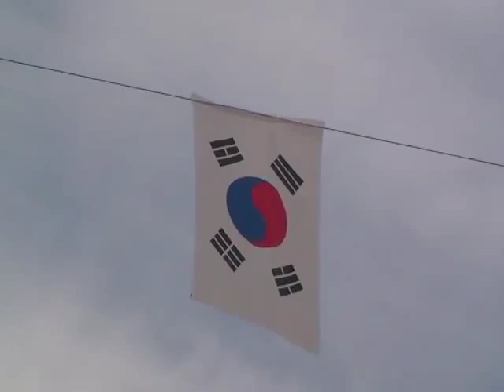쾌TV 이종철 시민VJ 큰빛경로대학 가을민속축제